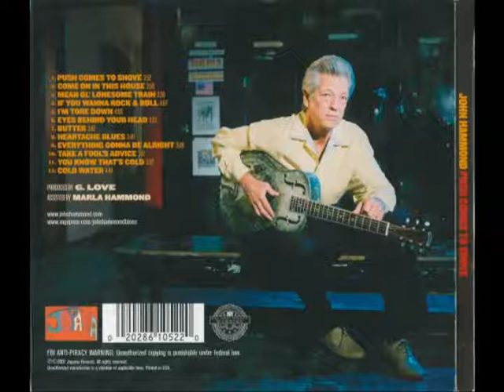John Hammond - Push Comes To Shove (Full Album)